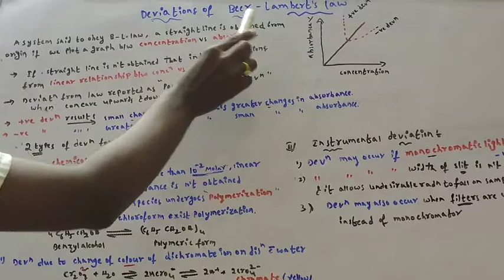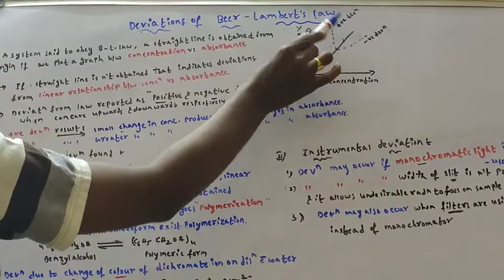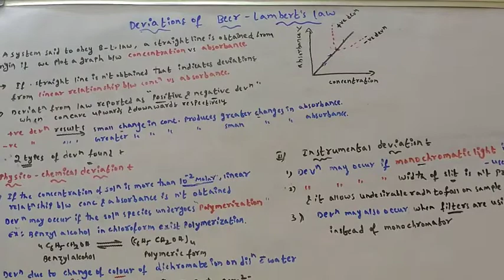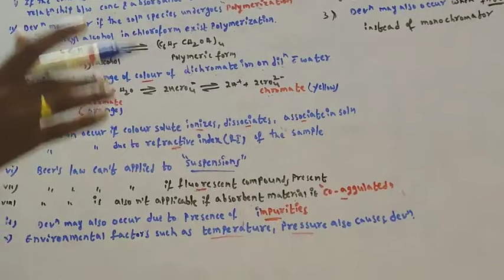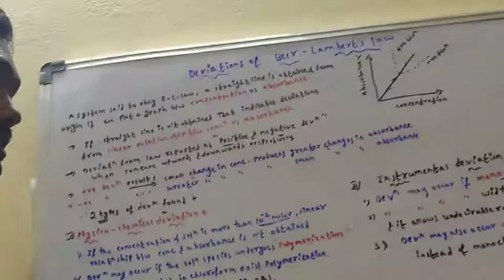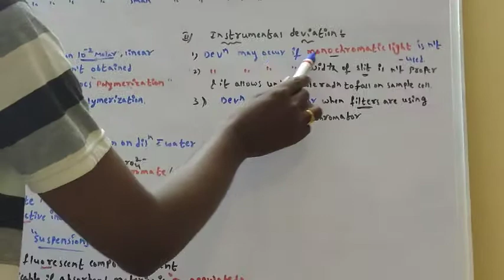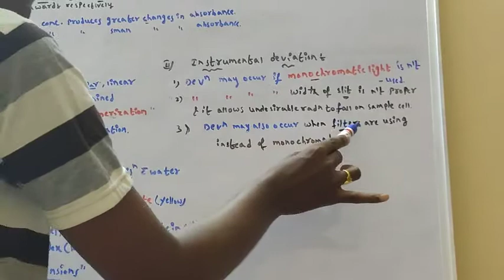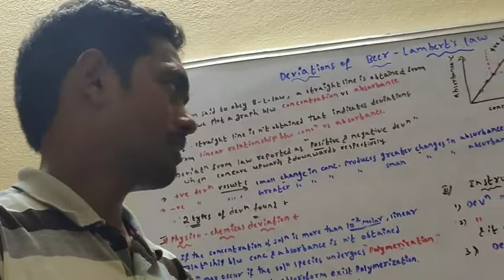Deviations Of "Beer - Lambert's Law"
I explained about complete details about deviations of Beer Lambert's law.
I have given details about positive and negative deviations..
Very clear explanation about physico - chemical and Instrumental Deviations...